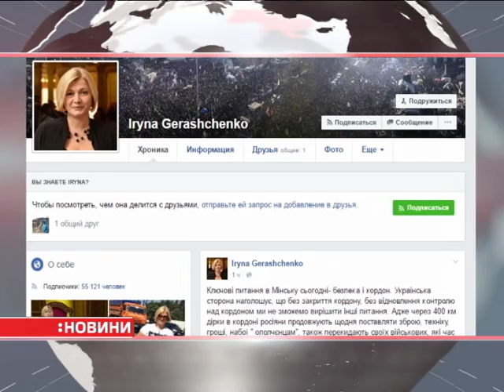Завтра в Мінську планують підписати документ про розведення сторін на Донбасі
А от питання обміну заручниками – заблоковане. Українська сторона не отримала відповіді на свою пропозицію обміняти затриманих бойовиків на полонених українських військових. Повідомила представниця України в контактній групі Ірина Геращенко.